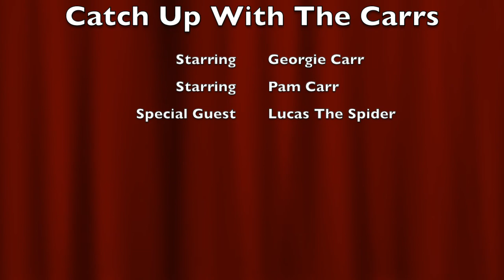Our New YouTube Podcast! | Catch Up With The Carrs | Episode One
Today's video is the first episode of my new YouTube Podcast called 'Catch Up With The Carrs' where me and my mum discuss various different topics in each episode. There will be a new episode every two weeks! This is a chatty introductory episode. Let us know if you have any topic ideas or questions for episode two. xx

My Own Skincare Range: